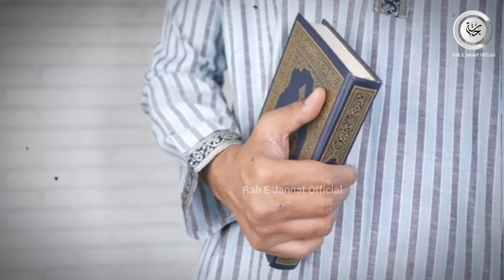BJP नेता पवन अग्रवाल ने कब बोला इस्लाम हिंदू धर्म छोड़ा 😱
इस वीडियो का उद्देश्य किसी की भी भावनाओं को ठेस पहुंचाना नहीं है यह वीडियो सिर्फ Educational Purpose के लिए है।